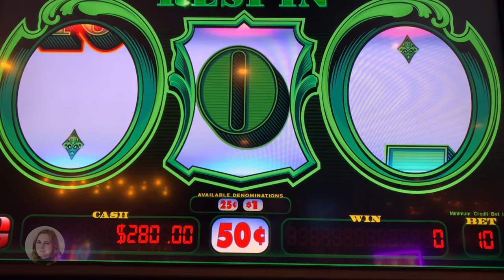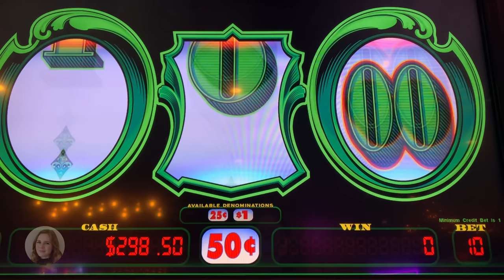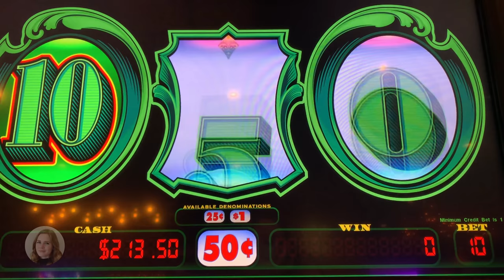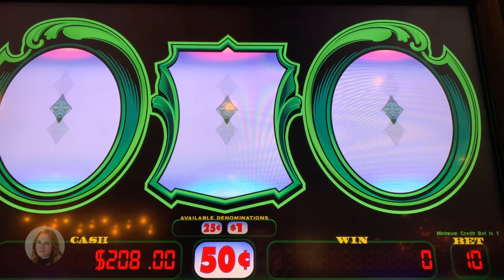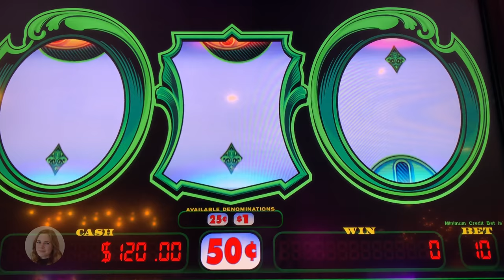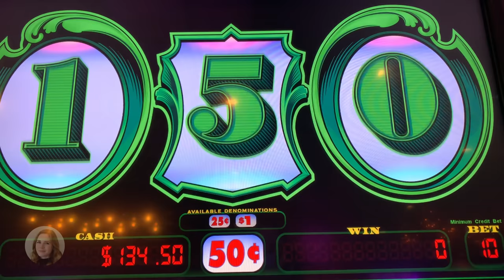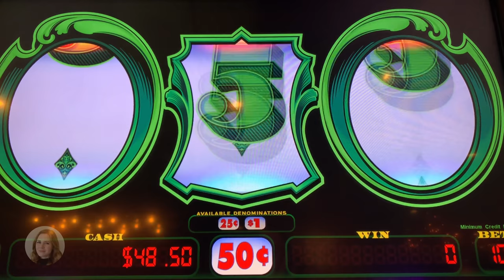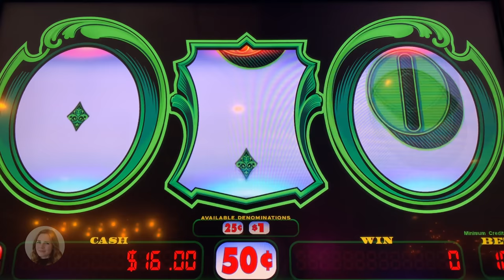First Try on CASH MACHINE! Lot's of Re-Spins!!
Tried this unique Slot Machine at El Cortez in Las Vegas! Whatever number shows up in view is what you win! Enjoy!!!

Mailing address!

Sarah Slotlady
279 Yonge St
Toronto ON
M5B 1N8